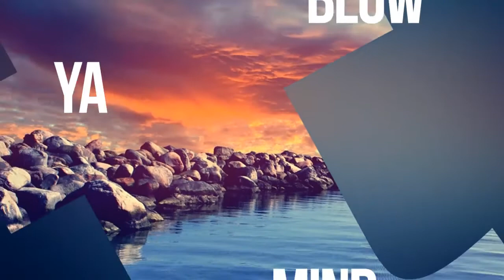DNZF058 // T-JAY - BLOW YA MIND TRIBUTE MIX (Official Video DNZ RECORDS)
- Ref: DNZF058
- Label: DNZ RECORDS
- Style: Bounce / EDM
- Produced by: T-Jay